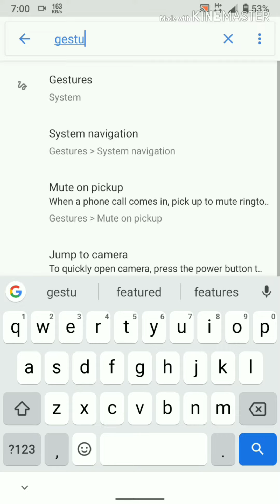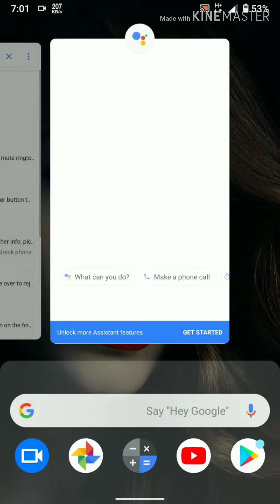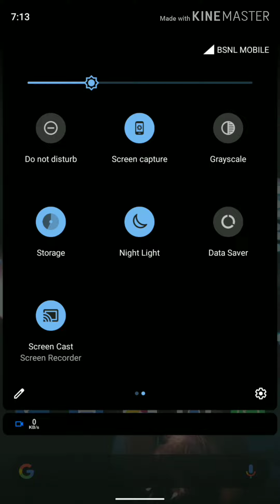Nokia 6.1 Android 10 Update !! New Features !! Top 5 Hidden Settings.